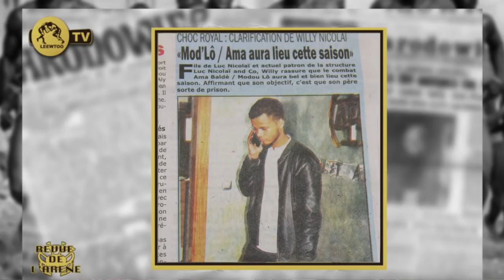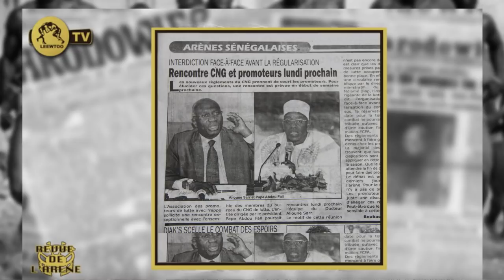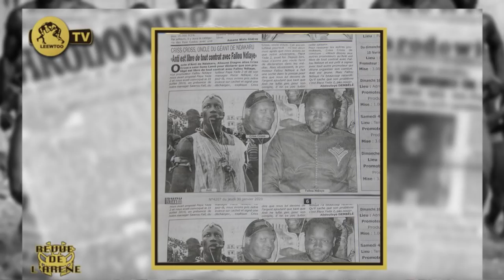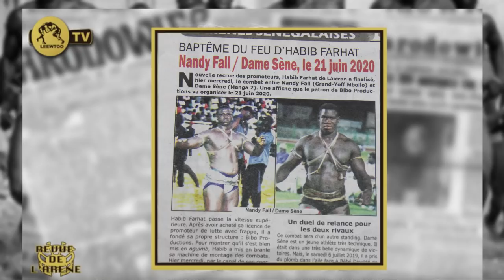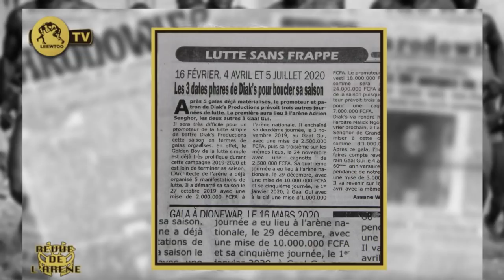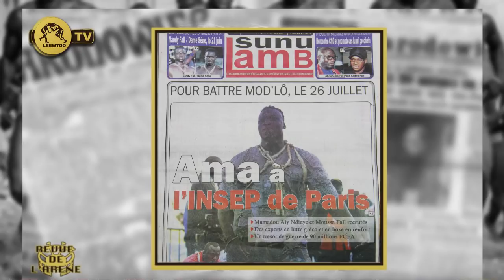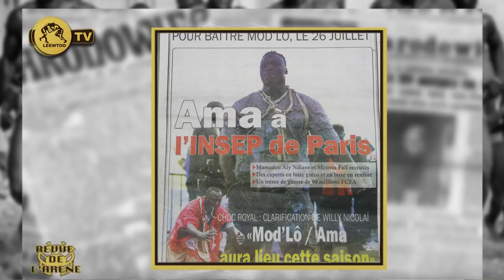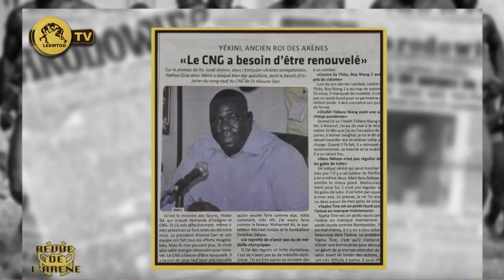REVUE DE L'ARENE DU 30 JANVIER 2020